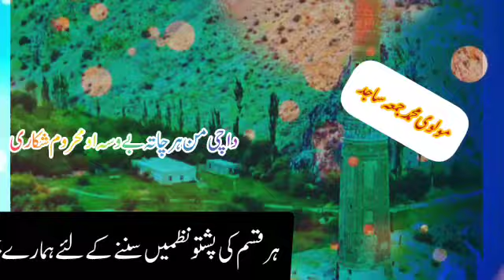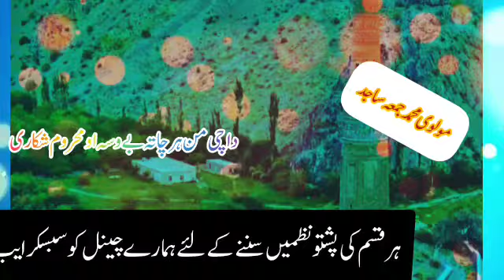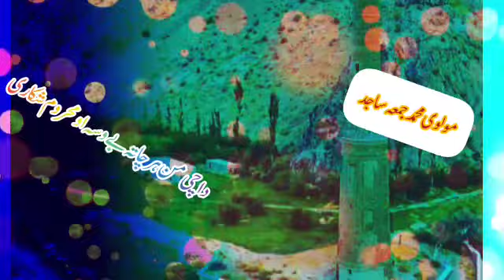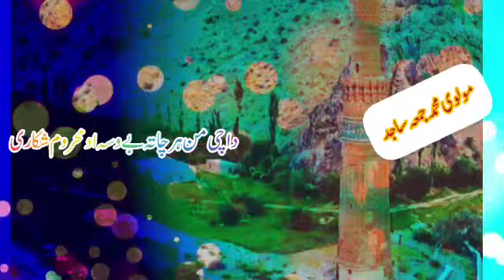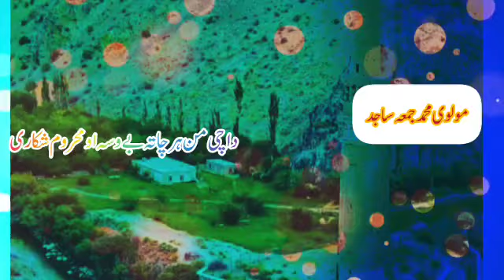مولوی محمد جمعه ساجد نوی ترانی 2023 | Sajid new nazam 2023 | pashto tarane 1M | دا چې نن هر چاته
رضا وزیر نوی ترانی
ولی زمان رضا نوی ترانی 2020 خوش نصیب نوی ترانی 2023 ولی زمان رضا نوی ترانی 2023 wali zaman raza nazam raza wazir pashto naat والی زمان رضا نوی ترانی 2020
نوی ترانی 2023
رضا وزیر
نوی ترانی
ترانی
ولی زمان رضا
رضا وزیر نوی ترانی 2023
خوش نصیب نوی ترانی 2022
ساحل زمری
غمجنی ترانی
raza wazir
wali zaman raza pashto nazam wali zaman raza nazam 2023
خوش نصیب نوی ترانی
رضا وزیر نوی ترانی 2022
pashto naat
نصیب الله خوش نصیب نوی ترانی 2023
نوي تراني 2023
raza wazir nazam
مولوی عبدالصمد صميم نوی ترانی 2023
عبدالصمد صمیم نوی ترانی 2023
رضا وزیر ترانی
نوی ترانی 2022
خوش نصیب
مشال نوی ترانی
نوی ترانه
فقیر محمد درویش نوی ترانی 2022
ترانه رضا وزیر
raja wazir
پشتو نعت
خوش نصیب ترانی
نظمونہ پشتو
pashto nazam 2023
pashto tarane
محمد خان مشال نوی ترانی مشال ترانی pashto new nazam قاری مشال نوی ترانی محمد امین حیدری نوی ترانی خوش نصیب جانان مشال نعتونہ wali zaman raza new nazam 2023
پشتو ترانی
sahil shahid

مولوي محمد جمعه ساجد نوی ترانی 2020
مولوي محمد جمعه ساجد نوی ترانی 2021
مولوي محمد جمعه ساجد نوی ترانی 2022
مولوي محمد جمعه ساجد نوی ترانی 2023